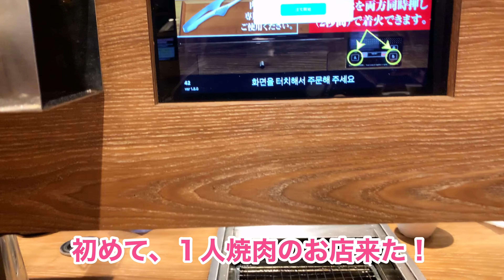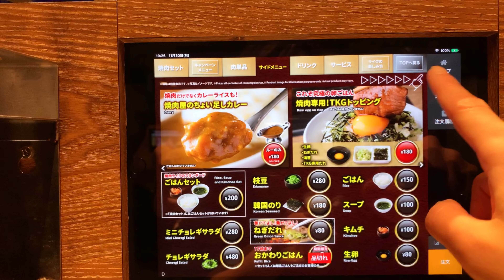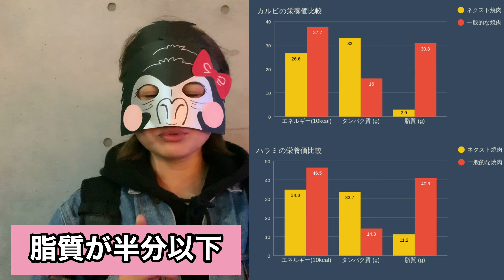【大豆のお肉】NEXT焼肉を食べにいきました！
NEXT MEATSが開発したNEXT焼肉（植物性のお肉）を食べにいきました！

動物性原料は一切使っていない、
世界で初めての焼肉用の
カルビとハラミです！

・植物肉とは、どんな感じ？
・頼み方や味は？？

この動画で少しでもお伝えできたら嬉しいです！
※初めての野外撮影で不慣れなため、見辛かったらごめんなさい。。

焼肉を食べに行けなくても、オンラインでのオーダーも可能です。

是非、皆にも食べて欲しい！！

こちらも是非、登録よろしくお願いします！